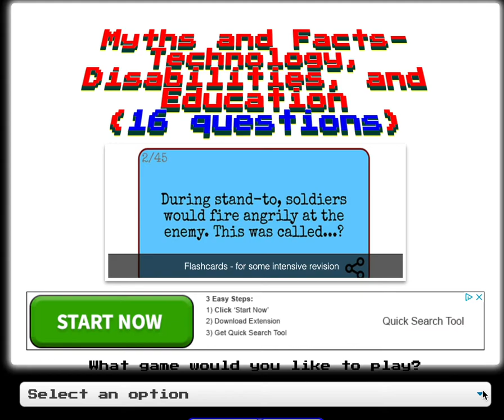Online Learning Game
A description on how to get the game started to begin learning.